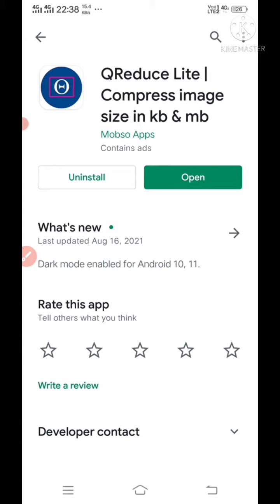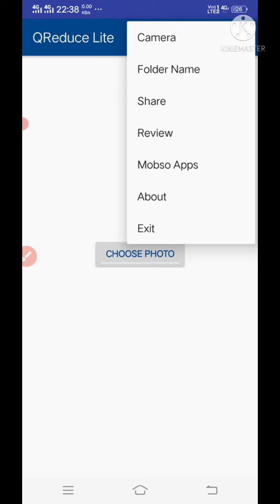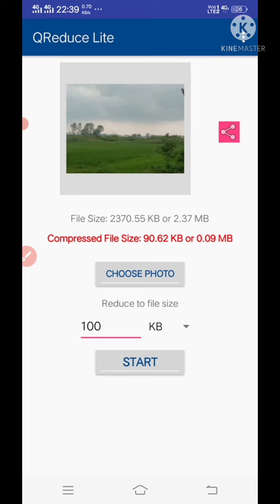Photo ko size me kaise banay How to compres photo for mobile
फोटो को साईज में कैसे बनाये Photo ko size me kaise banay How to compres photo for mobile